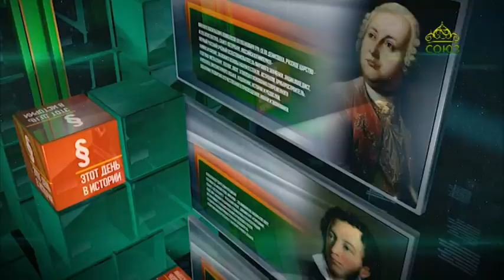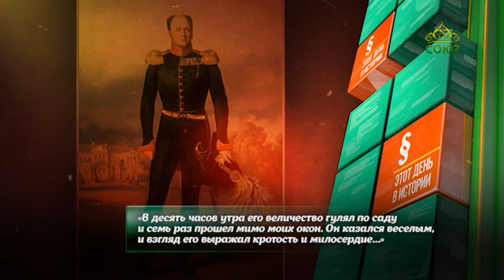Этот день в истории 22 августа